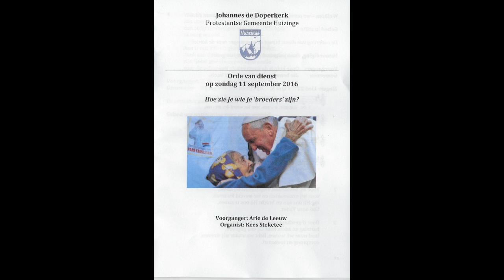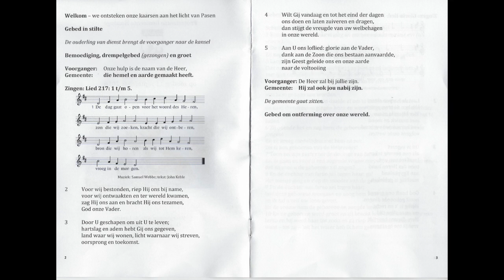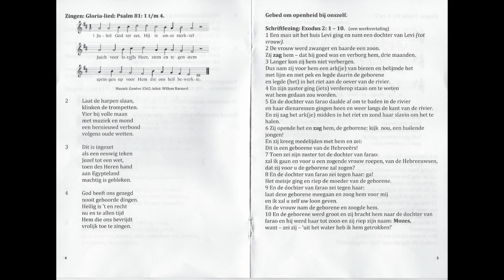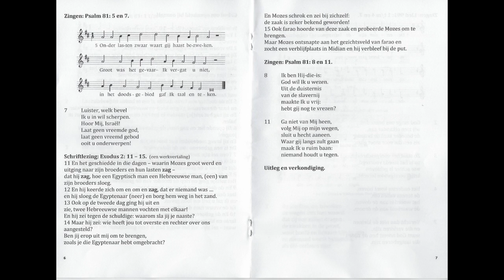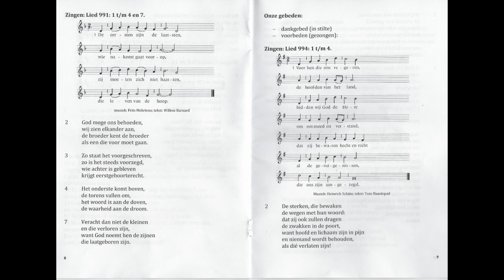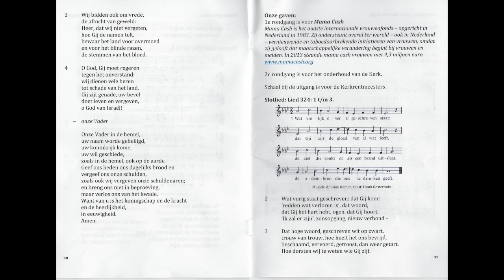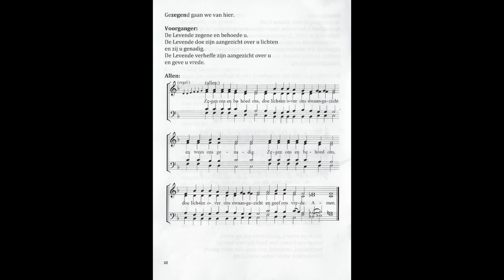2016-09-11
Voorganger: Arie de Leeuw
Thema: Mozes ziet zijn broeders
Organist: Kees Steketee
Ouderling van dienst: Liesbeth de Voogd
Bloemen: Roely van Leeuwen
Afkondiger: Martje Star
Liturgie: Roely van Leeuwen

Lezing(en): Exodus 2: 11 – 15.

Toelichting:
In heel wat bijbelcommentaren over Exodus vraagt men zich af: hoe kon Mozes dat eigenlijk weten, dat die verrekte buitenlanders in Egypte zijn ‘broeders’ waren?
Dat is inderdaad de vraag waar het vanmorgen in deze kerkdienst om draait:
Hoe zie je dat, hoe weet je dat, wie je broeders of zusters zijn?
Zijn dat  ‘de mensen van je volk’  of  ‘je volksgenoten’ ,
zoals de Nieuwe Bijbelvertaling op deze plek meent te moeten vertalen?
‘Broeders’ , kom op zeg, dat woord kun je toch niet meer gebruiken in deze tijd! Is dat zo?

In het boek Spreuken staat een verrassende uitspraak:
‘… een broeder wordt voor de benauwdheid geboren.’
(Spreuken 17: 17)

Diaconale collecte: Mama CashMama Cash is het oudste internationale vrouwenfonds – opgericht in Nederland in 1983. Zij ondersteunt overal ter wereld – ook in Nederland – vernieuwende en taboedoorbrekende initiatieven van vrouwen, omdat zij gelooft dat maatschappelijke verandering begint bij vrouwen en meiden. In 2013 steunde mama cash vrouwen met 4,3 miljoen euro.